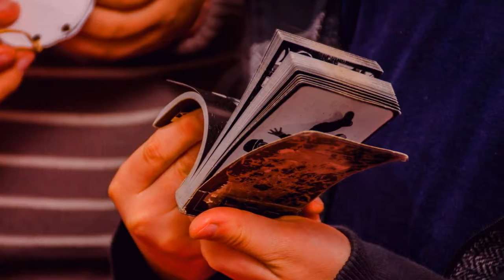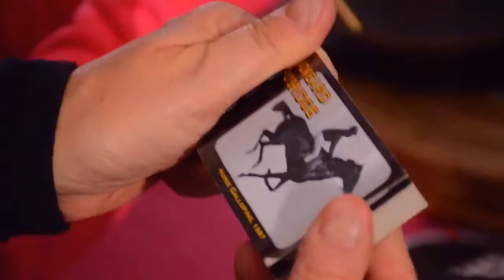Inspirar....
Espacios recreativos para niñez de 3 a 13 años y toda la familia.
En la peatonal Lavalle de la capital Argentina

Tienda Online de Máquinas de Mirar
Comprá productos de Regalos por internet. Tenemos novedades!, pre-cine y más. Hacé tu pedido, pagalo online y recibilo donde quieras.